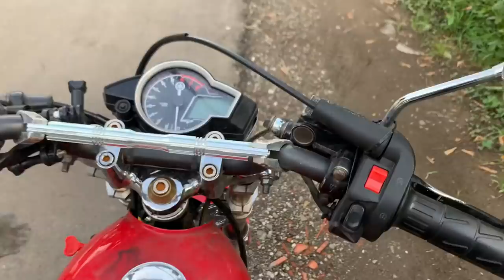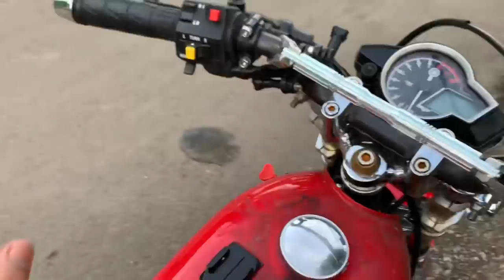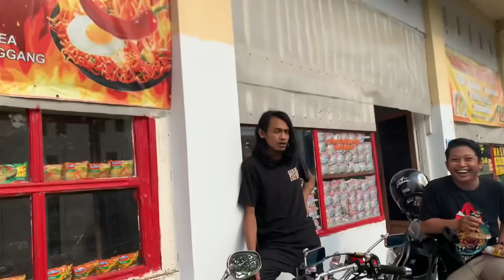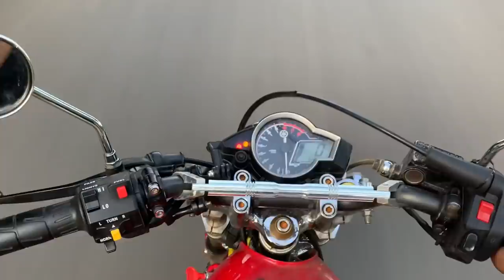REVIEW CB INJECTION LEMBU SURO !! LINTAS SUMATRA | Road to 0 km Sabang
Cb full injection mas eros/ mr. engeneering Perjalanan menuju 0 km sabang